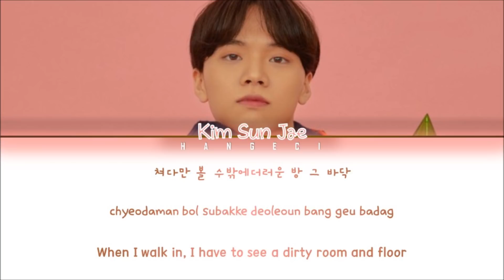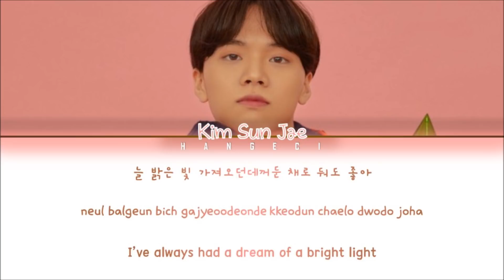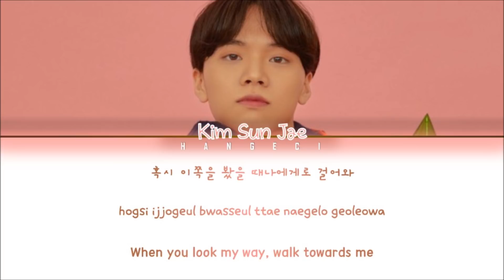Kim Sun Jae (김선재) – 'Radio' [Color Coded Eng/Rom/Han가사]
All Rights Administered by Amoeba Culture

• Artist:  Kim Sun Jae (김선재)
• Song:  Radio
• Album:  Poor Boy
• Released:  19.05.07

kim sun jae radio studio ver.